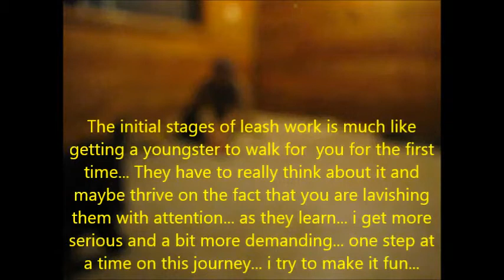Bosco 6 week leash training Dominion's Creekside Newfoundlands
We like to implement early handling for our young Newfies. In this video we familiarize the youngsters with gentle petting, light brushing, handling of the ears, paws and mouth. We like to turn them onto their back and encourage restfulness and trust in their human companion. All of our puppies receive such care. We feel this greatly enhances their chance of being a beloved family companion.